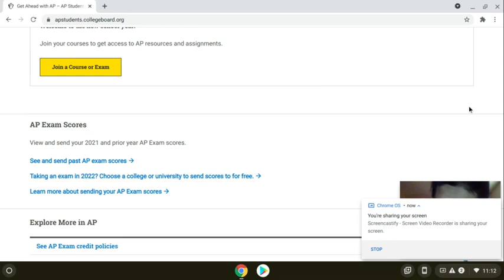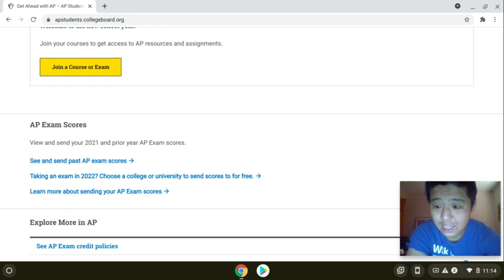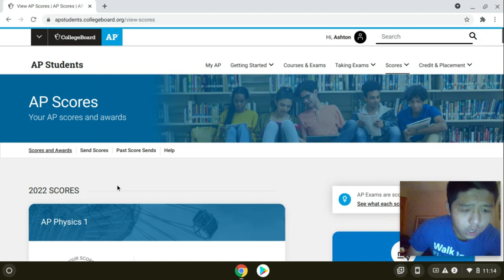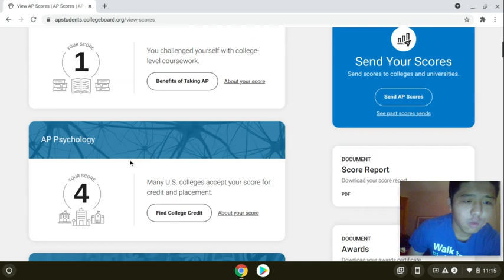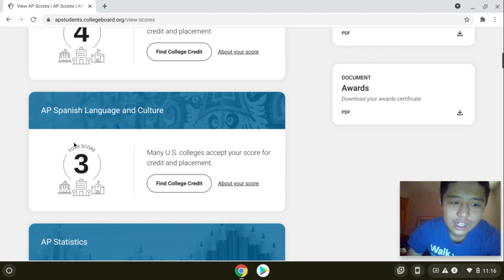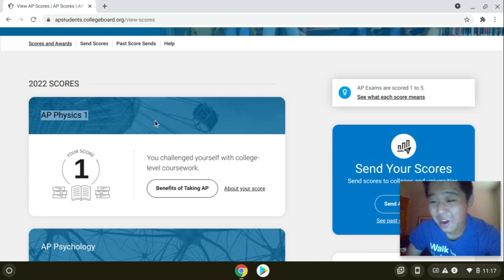AP Score Reaction